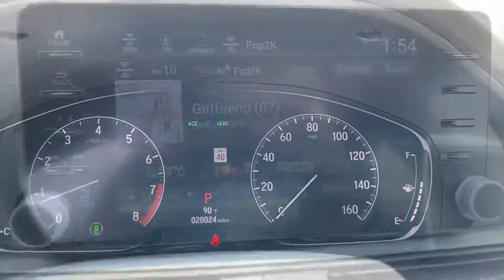Check out this super cool 2019 Honda Accord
945 County Rd 64
Elmira NY
14903